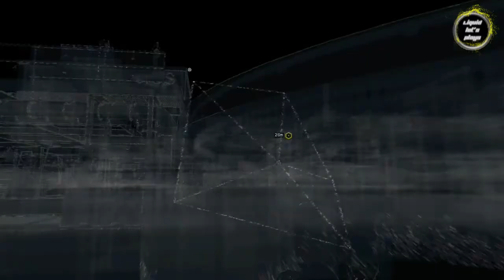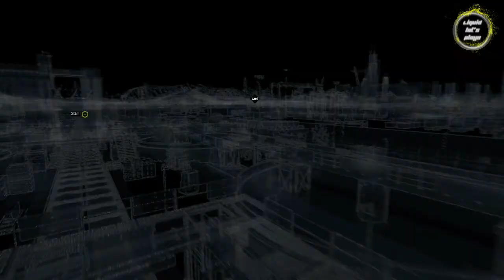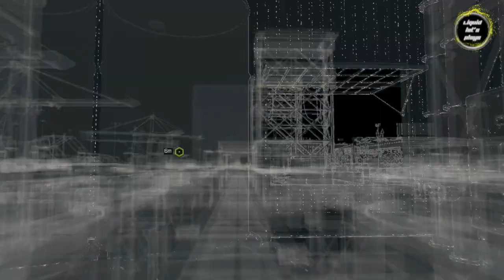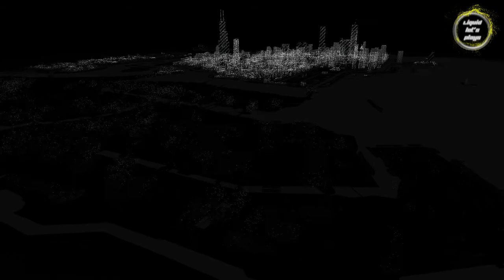Watch_Dogs Let's Play - Über das ctOS zu unserer Schwester #023 Deutsch HD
Wir sind immer noch auf der Suche nach unserer Schwester um diese aus Damiens dreckigen Fingern zu befreien. Und was sollte uns da mehr weiterhelfen als das ctOS das sowieso schon jeden überwacht? Also nicht wie hin und weitere Informationen sammeln.